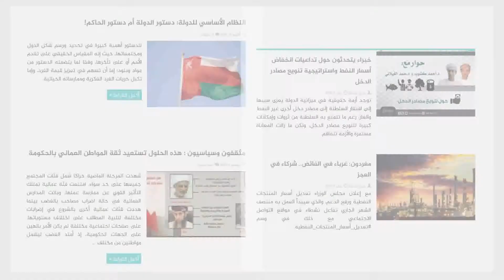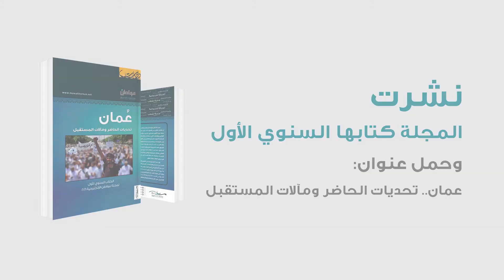مواطن | برومو- نعود لكم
نحو دولة المواطنة.. ثورة فكرية، ثورة سياسية | شبكة مواطن الإعلامية، مؤسسة إعلامية مستقلة مقرها لندن تأسست 6 يونيو 2013